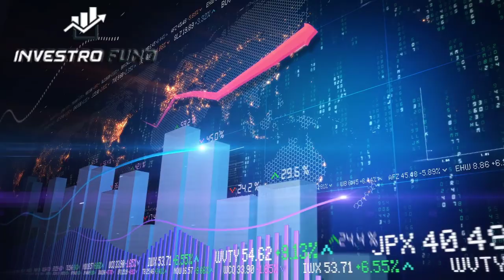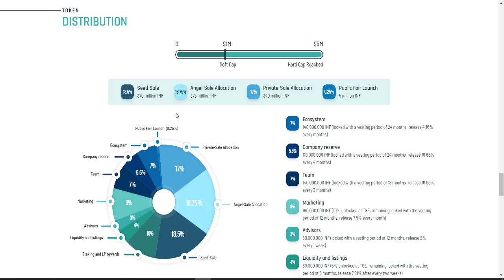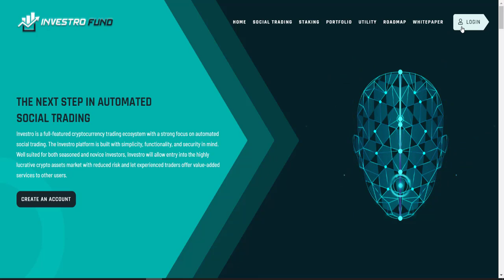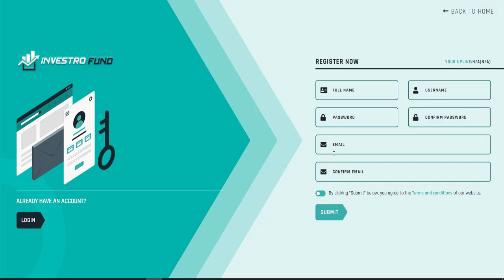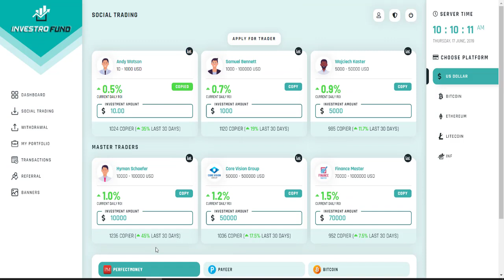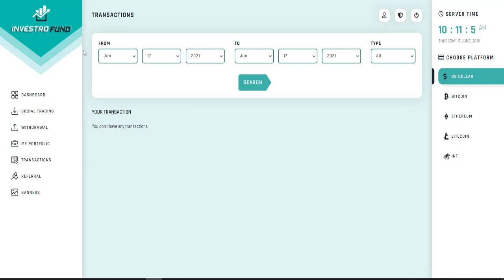InvestroFund ile Ticareti Kopyala ve Para Kazan | Staking ile 100% APY